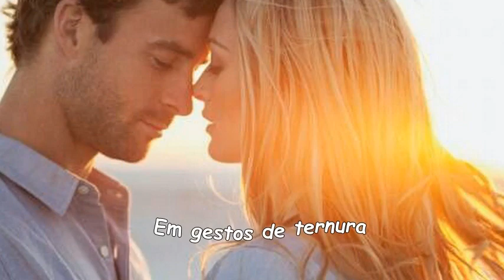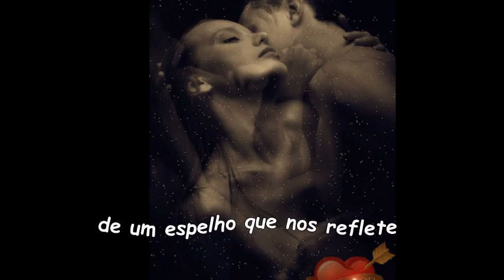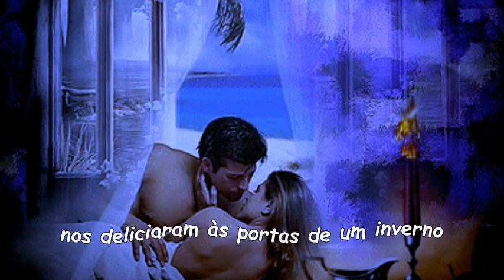"Dizer-te"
Dizer-te é pouco
Descrever-te impossível
Pintar-te é absorver-te
Em gestos de ternura
Em olhos rasos de água!
Amar assim, não é loucura
É escorregar por entre os dedos
Uma gota de chuva
Que cresce a cada passo
E nos eleva a um cosmo
Jamais existido e criado em nós
e para nós.
Seria engolir o oculto
de um espelho que nos reflete
na imagem do absorver.
Transportar-nos ao campo das flores
onde nos semeamos neste sonho
Interminável, que os Deuses num banquete
nos deliciaram às portas de um inverno
que se fez primavera.
Dizer-te? Seria demasiado
para a condição humana!

24/03/2016
©,Teresa/Teixeira/Zinha